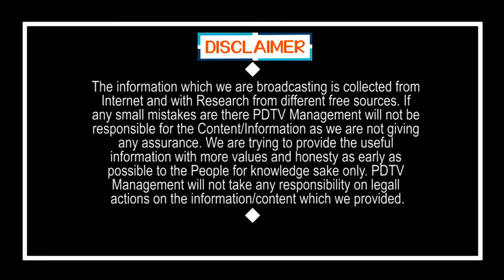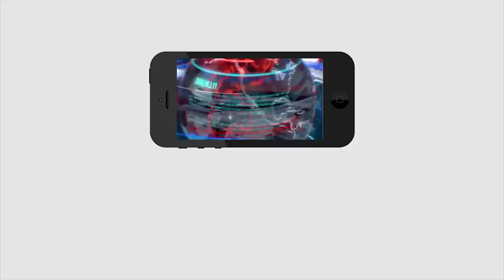Lock down | లాక్ డౌన్ పినిషింగ్ టచ్.. బండి బయటకొస్తే అంతే